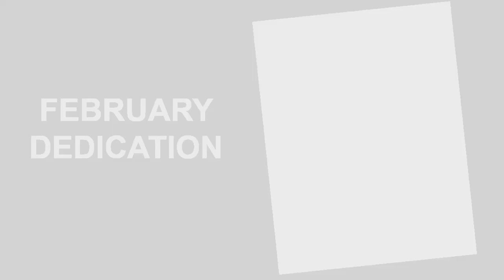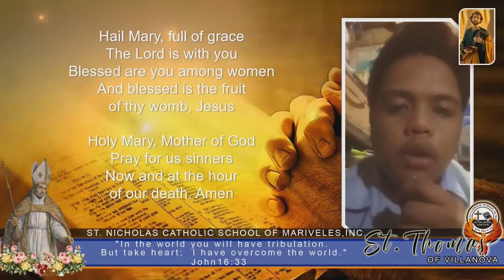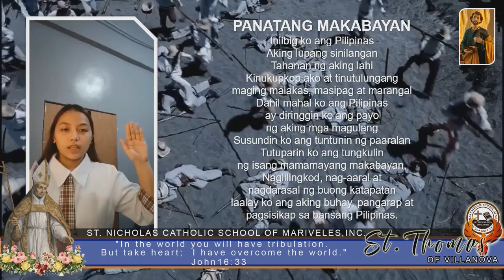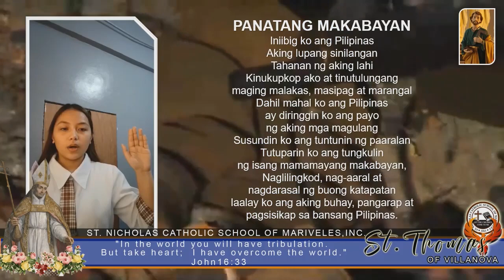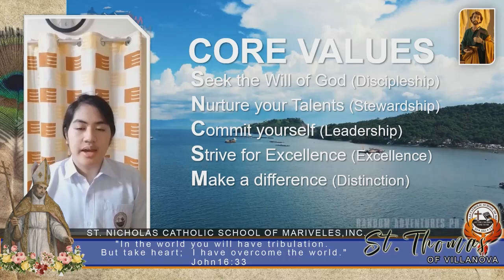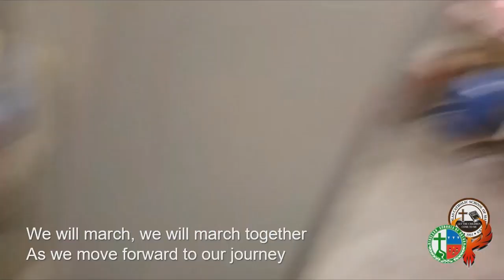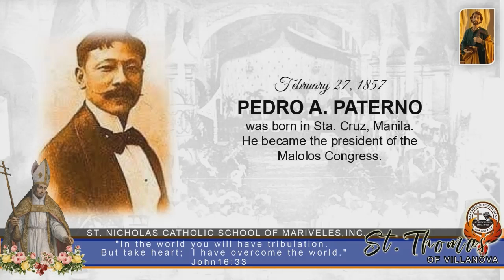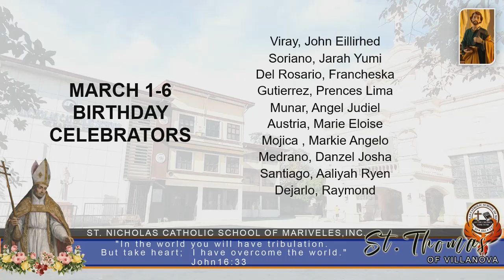19th Virtual Flag Ceremonies | 10-St. Thomas of Villanova | part2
Class Adviser:  Mrs. Kiesun A. Bargado

1. Featured Saint:  St. Thomas of Villanova
2. Mariveles Dilis Festival 2021
3. Prayer | National Anthem | Patriotic Pledges
4. SNCSM Philosophy:  VMGO-CV
5. SNCSM Hymn
6. Historical and Religious Events
7. Birthday Celebrators: Feb 21-29 | March 1-6